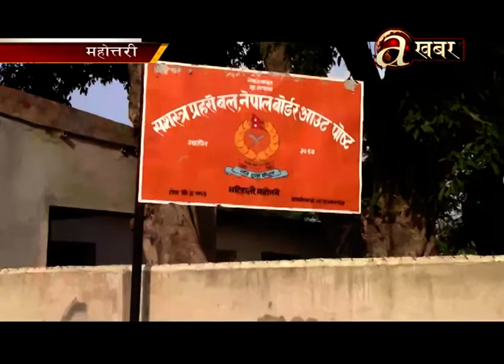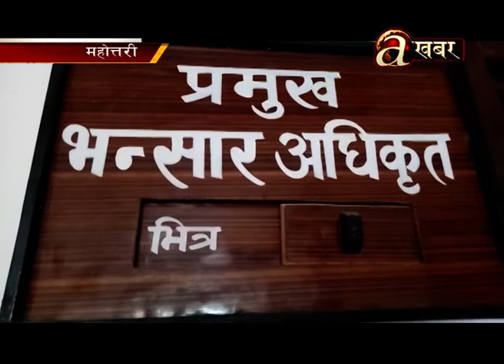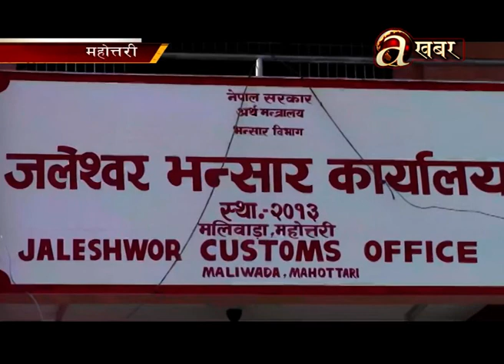भारतबाट भित्रियो नक्कली चुरोट, नेपाली चुरोटको बिक्री घट्दै !